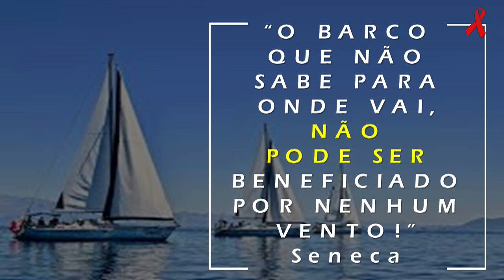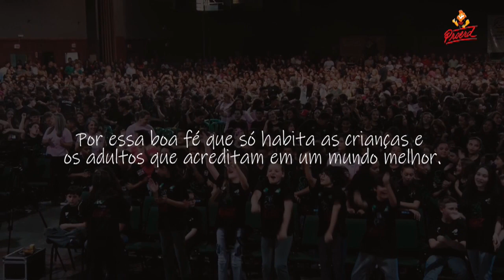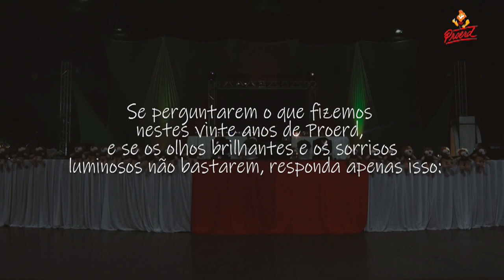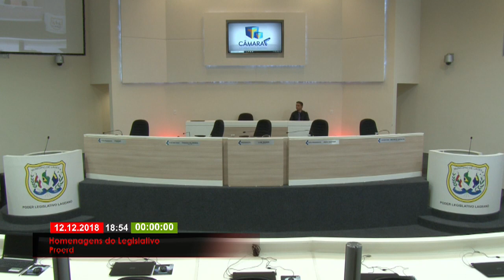Devolutiva e Homenagens 12 12 2018